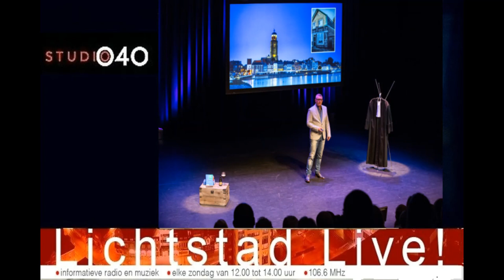1/12/19 Strafrechter Gerlof Meijer over zijn theatercollege Strafrecht? Levensecht!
Met zijn theatercollege brengt Meijer het strafrecht dichter bij de burgers door op indringende en overtuigende wijze antwoord te geven op hun vragen. 9 december Parktheater..
foto: Whitemoor Photography